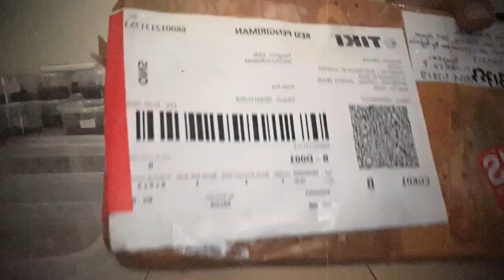Unboxing Kecoa Aneh | Bisnis kecoa Dubia | Via TIKI Ons " legal "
Kecoa dubia yang memiliki nama ilmiah (Blaptica dubia) adalah kecoa unik yang berasal dari negara Amerika namun sudah banyak diternakan di Indonesia sebagai hewan peliharaan dan juga sebagai pakan dari hewan kesayangan mereka seperti bearded dragon, burung, tarantula, salva / biawak, ikan arwana, ikan chana,  kura kura, ayam , dan berbagai hewan pemakan serangga lainya (insektivora)

Saat ini banyak sekali para animal lover yang membudidayakan (braading) kecoa dubia baik untuk stok pakan peliharaanya dan busa juga d jual  / bisnis sampingan.
Usaha sampingan kecoa dubia belakangan ini juga sangat menjanjikan bila d tekuni apalagi saat pandemi corona ( COVID19) saat ini

info pemesanan limfa / anakan kecoa dubia

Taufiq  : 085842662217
lokasi  : Jakarta & Temanggung